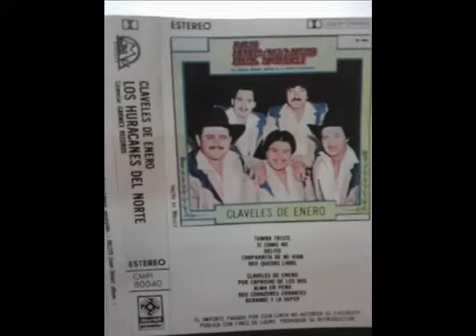Los Huracanes Del Norte - Falso Orgullo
Conectate con Los Huracanes del Norte

2017 © GARMEX MUSIC LLC / LOS HURACANES DEL NORTE